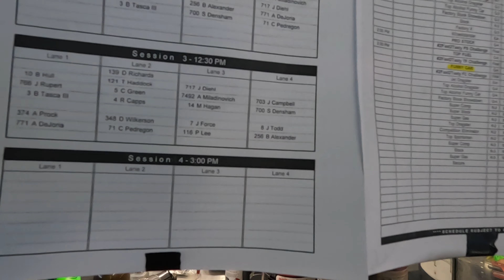The Highest of Highs, and the Lowest of Lows - Drag Racing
Not only so, but we also glory in our sufferings, because we know that suffering produces perseverance;
Romans 5:3